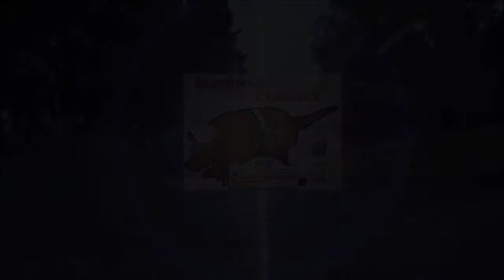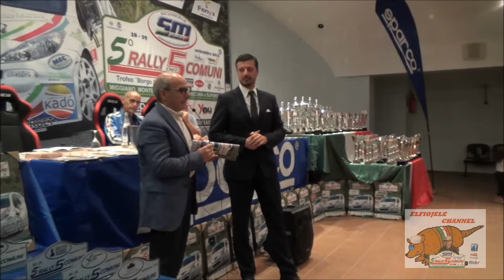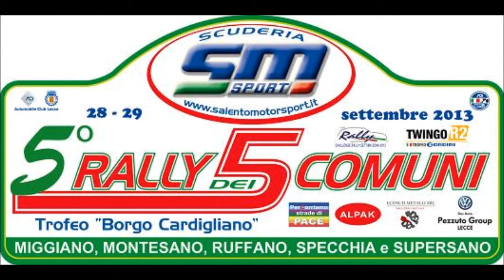Presentazione 5° Rally dei 5 Comuni 14/09/2013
Le Foto e il Video della serata: Presentazione del 5° Rally dei 5 Comuni presso il Villaggio "Borgo Cardigliano" Specchia (LE)